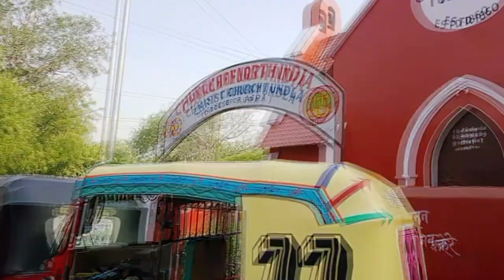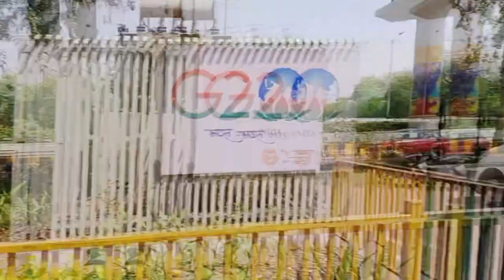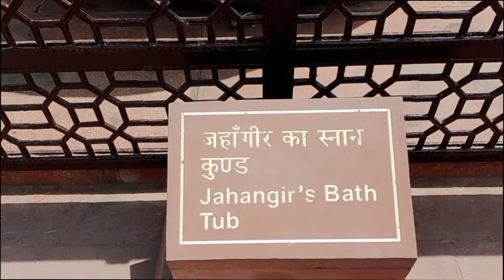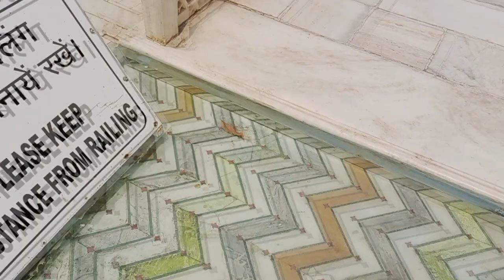DELHI TO AGRA VLOG STUDIO SUKH 9465546756